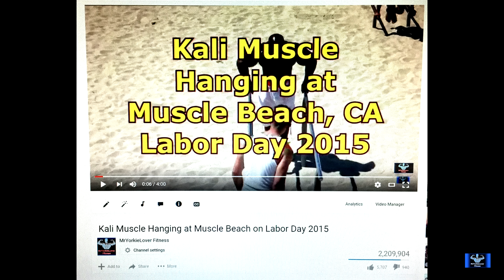Who's That Girl in the Kali Muscle Video??? Brittney Gonzalez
Who's That Girl in the Kali Muscle Video??? This is the question that has been asked over and over in the comment section of my video "Kali Muscle Hanging at Muscle Beach Labor Day 2015."  This is my biggest video on my channel with over 2 million views and counting. The girl in question is Brittney Gonzalez. A 17 Year old Womens Physique competitor. Now you know and you can check out her other vids on my channel. Enjoy.